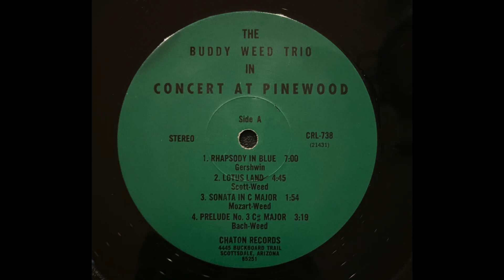The Buddy Weed Trio - Sonata in C Major (1973)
Chaton Studios – CRL 738-A
Vinyl, LP
(Mozart-Weed)
3/8